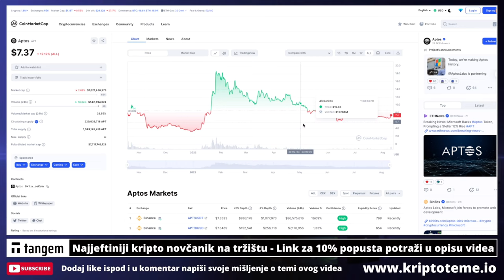KRIPTO PROJEKT + MICROSOFT = DOVOLJNO ZA SHOW?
REKLAMA U UVODU VIDEA:
Lucky Block
(Koristiti VPN za ulaz)

KRIPTO TEME

kripto teme
BalkanCrypto zajednica raste iz dana u dan
kriptovalute novosti
bitcoin ulaganje
kako kupiti kriptovalute
kriptovalute KRIPTOVALUTE
KRIPTOVALUTA
kriptovalute edukacija
kriptovalute novosti
KRIPTOVALUTE live
KRIPTOVALUTE
kriptovalute novosti